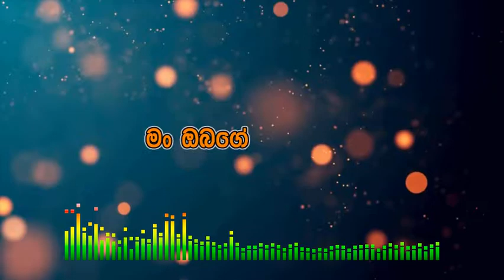Asai Obe Wenna Sinhala Song Lyrics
Artis – Hasathi Dilhara

Feel free to send me your favorite English and Sinhala Songs Names that you required lyrics.
You can send those names by leaving a comment for this video.
It'll be helpful for all of the lyric finders.